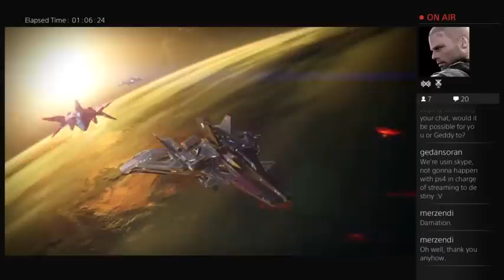Destiny Stream!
Played some Destiny with Sinarra and Gedan! Mostly just testing out PS4 streaming to Twitch -- and now Twitch exporting to YouTube. Oh man all this stuff is cool as hell!